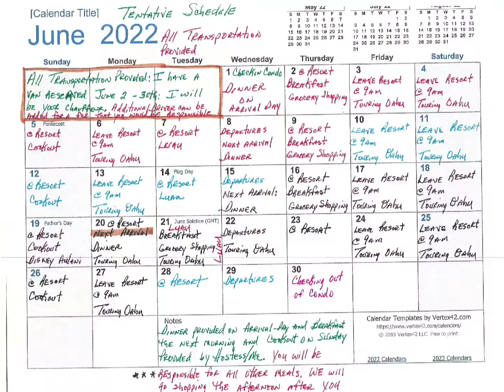Accommodations at Ko Olina Resort...Oahu Hawaii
Hawaiian Vacation...

Traveling with Family and Friends.

Ko Olina Resort...a month of fun at the beach...

Hosting for one month at the Coconut Plantation condos.

Come on over to my condo...Cookout each Sunday in June 2022.

Coconut Plantation
Beach Villas @ Ko Olina
Residence Inn
Disney Aulani